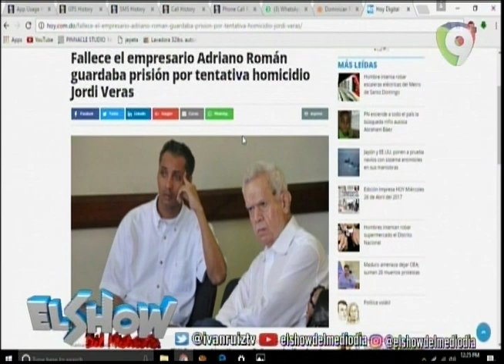En el Show del Mediodía comentan sobre El Fallecimiento del empresario Adriano Román